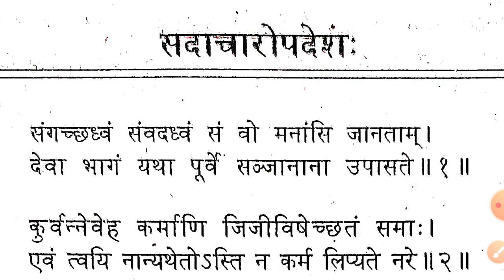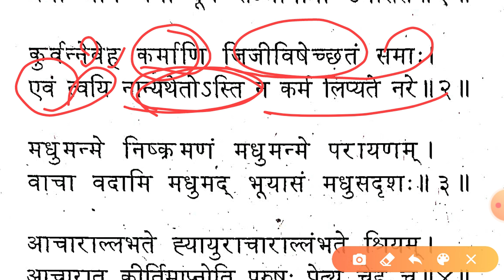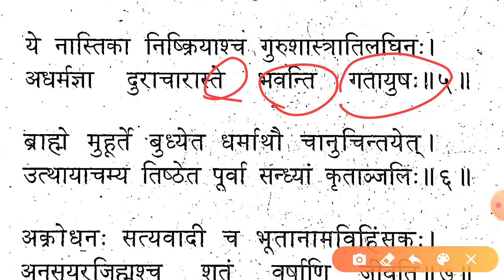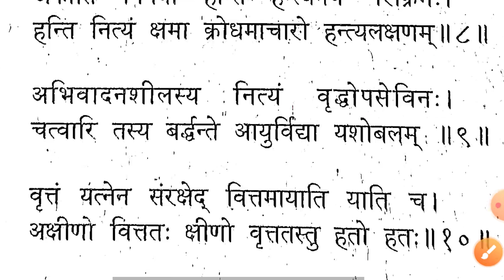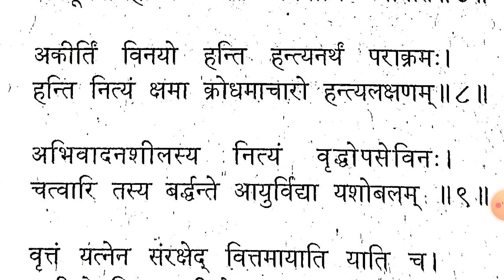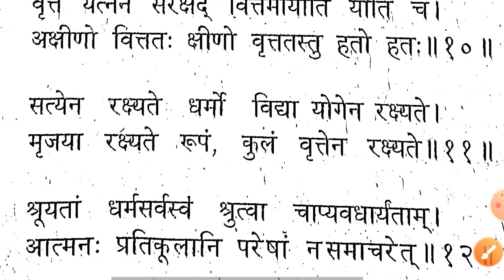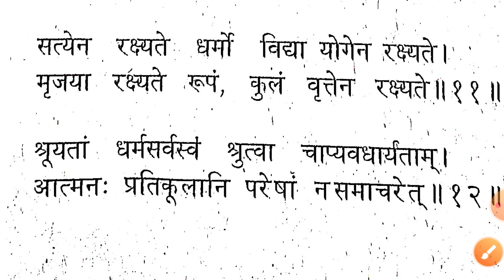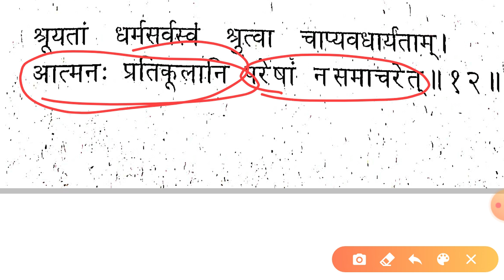sadacharopdesh|सदाचारोपदेश:/sadacharopdeshah| class 11 sanskrit digdarshika/कक्षा 11 संस्कृत 2021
कक्षा 11 सदाचारोपदेश
 kaksha 11 Sanskrit digdarshika
सदाचारपदेश
 क्लास 11 चैप्टर 3 Sanskrit digdarshika
general Hindi 2021
sahityik Hindi 2021
 UP Board exam 2021 UP Board exam Sanskrit digdarshika class 11th sadacharopadesh Hindi anuvad class 11 Inter 1st year Hindi
इंटर फर्स्ट ईयर संस्कृत दिग्दर्शिका
क्लास 11th संस्कृत दिग्दर्शिका
कक्षा 11 संस्कृत दिग्दर्शिका
eleventh covid-19 syllabus 2021